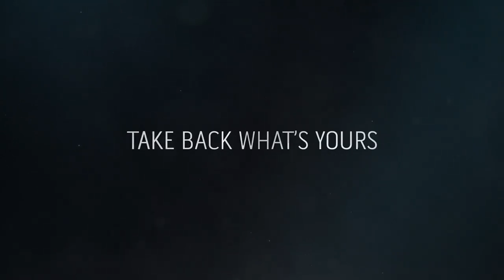Dishonored 2 – Official E3 Gameplay Trailer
Watch the official gameplay trailer for Dishonored 2.

Reprise your role as a supernatural assassin in Dishonored 2 – the next chapter in the award-winning Dishonored saga by Arkane Studios. Play your way in a world where mysticism and industry collide. Will you choose to play as Empress Emily Kaldwin or the Royal Protector, Corvo Attano? Will you stalk your way through the game unseen, make full use of its brutal combat system, or use a blend of both? How will you combine your character’s unique set of powers, weapons and gadgets to eliminate your enemies? The story responds to your choices, leading to intriguing outcomes, as you play through each of the game’s hand-crafted missions.

Dishonored 2 will release on PlayStation 4, Xbox One and PC globally on November 11, 2016.

For news and details on Dishonored 2, or Follow Dishonored on social media.